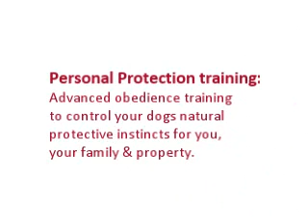Protection Dog Demonstration | Aylwards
This video is footage of a Bull Arab doing a Personal Protection Dog demonstration at Aylwards Dog School in QLD. As the demonstration shows, Protection Training does not make your dog 'aggressive' or 'dangerous'. In fact, this training is advanced obedience training for dogs & handlers, ensuring you are able to control your dog in any situation. During the video watch how quickly Brinny responds to John's commands to leave the 'intruder' and return to him to guard.